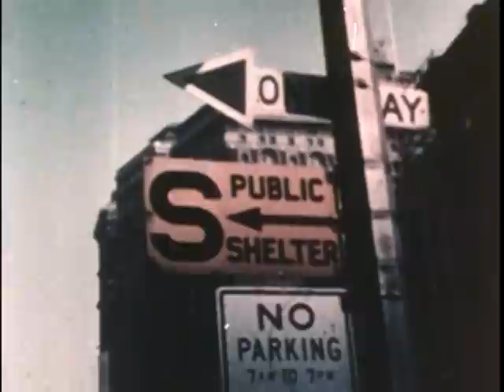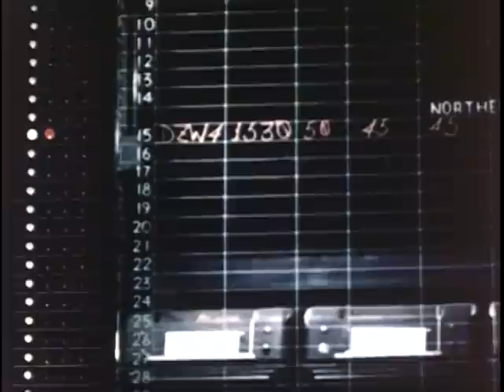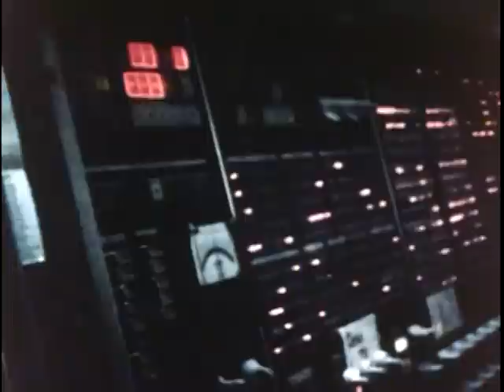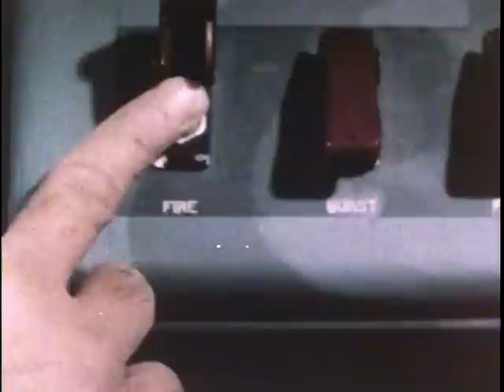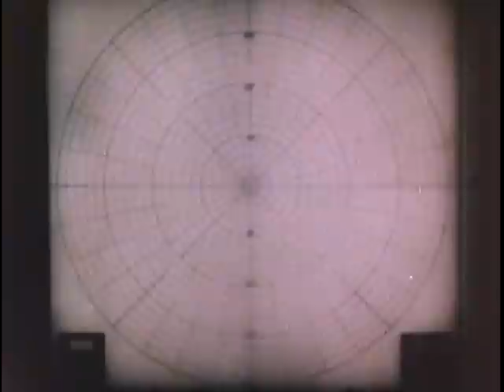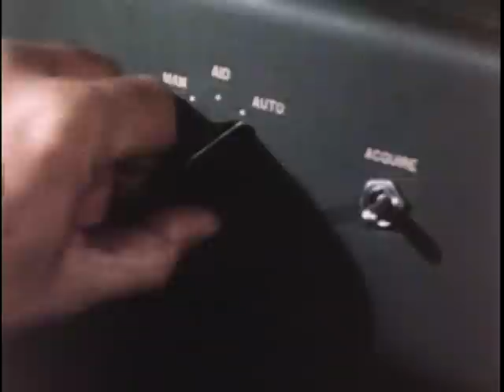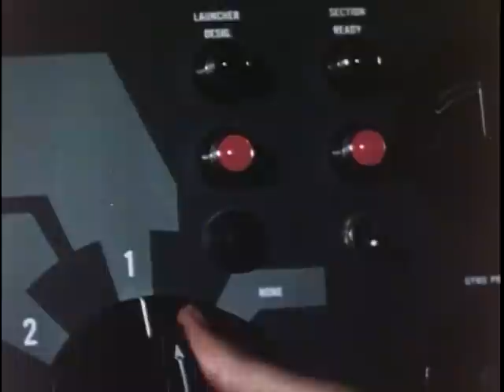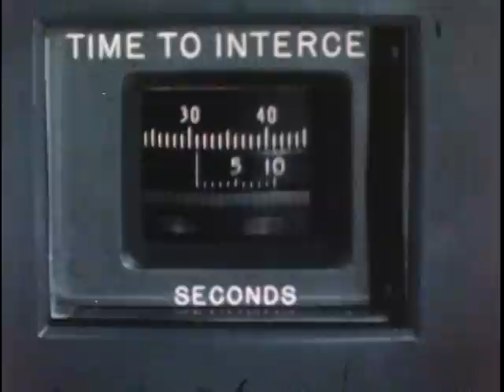Big Picture: Army Air Defense Command (ARADCOM): The Inner Ring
Big Picture: Army Air Defense Command (ARADCOM): The Inner Ring - National Archives and Records Administration   - ARC Identifier 2569884 / Local Identifier 111-TV-706 - Department of Defense. Department of the Army. Office of the Deputy Chief of Staff for Operations. U.S. Army Audiovisual Center. (ca. 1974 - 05/15/1984).  This film shows how the soldiers of the Army Air Defense Command used the Nike Hercules and other missiles in their control to defend the U.S. against imaginary enemy attack. Scenes also describe the development of the newer Nike X missile.  DVD copied by IASL Master Scanner Timothy Vollmer.